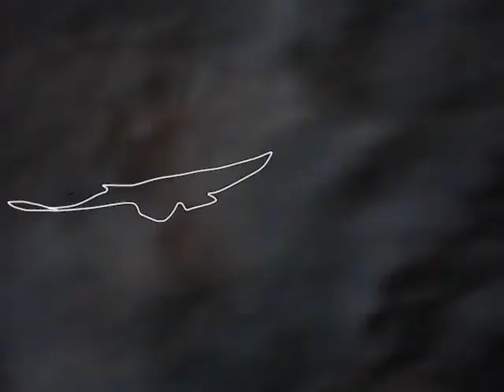today we go hiking